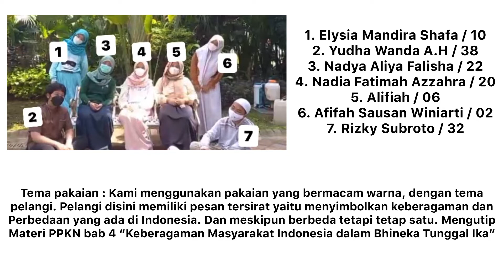UJIAN PRAKTEK KOLABORASI (PAI, PPKN, B JAWA, SENBUD) "ASMAUL HUSNAH" KELAS 9G TAPEL 21-22